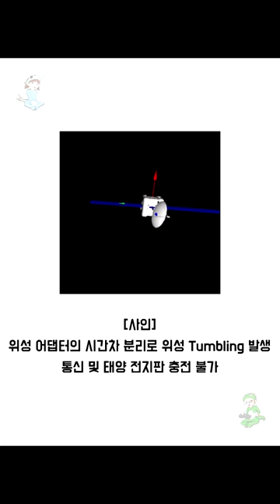[정보]인공위성=개복치?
인공위성은 발사체의 환경과 우주의 극한 환경을 버텨야하기 때문에 엄청 견고하고 튼튼하게 제작합니다.

Because satellites have to endure the environment of projectiles and the extreme environment of the universe, they are made very solid and strong.